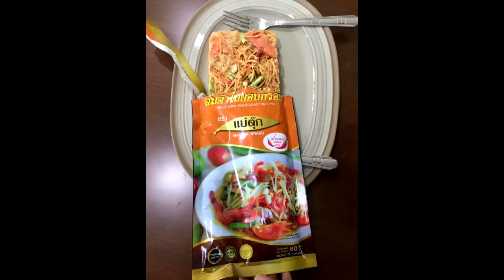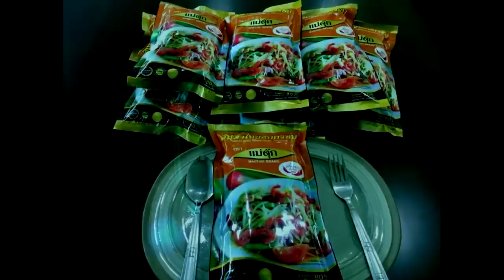ទំនងកប់!! ពេលនេះ ចេញបុកល្ហុងកញ្ចប់ហើយ ពូកែច្នៃប្រឌិតមែន! Hot News